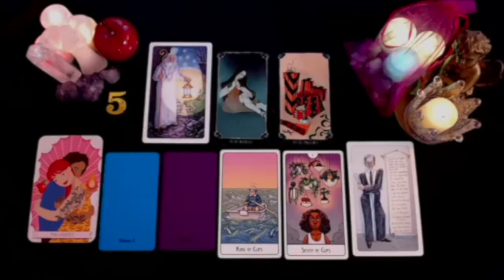CANCER 🔥😱THIS WOMAN IS HIDING A DANGEROUS SECRET FROM YOU HER NAME IS....🔥 SEPTEMBER 2024 TAROT LOVE